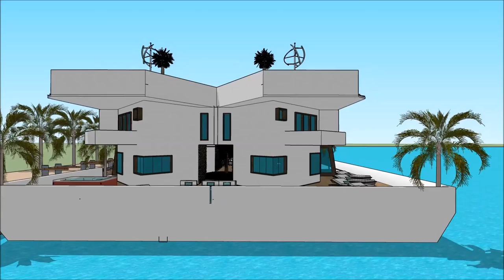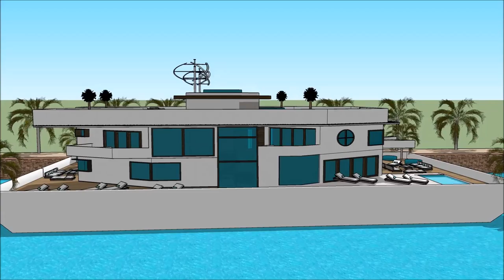เรือนแพ OCEAN MARINA PATTAYA BOAT SHOW 2018 THAILAND Exhibition and expo Luxury Yacht and Houseboat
The houseboatzania launching an innovative high-end luxury yacht houseboat home design potentially as a display of exhibition of the เรือนแพ OCEAN MARINA PATTAYA BOAT SHOW 2018 THAILAND Exhibition and expo  Luxury Yacht and Houseboat.

The collection of the Houseboatzania concept of เรือนแพ OCEAN MARINA PATTAYA BOAT SHOW 2018 THAILAND Exhibition and expo  Luxury Yacht and Houseboat consists of high luxury and architectural art pieces in minimalism combined with living on the waterfront of the harbour of

The houseboat yacht design has the basis to sustain living with high standards and contemporary structural design at เรือนแพ OCEAN MARINA PATTAYA BOAT SHOW 2018 THAILAND Exhibition and expo  Luxury Yacht and Houseboat with numerous of prospects for excessive living and celebrating the desire of life worldwide: